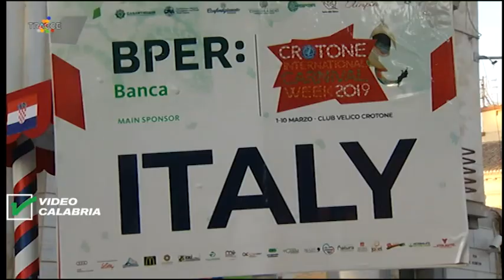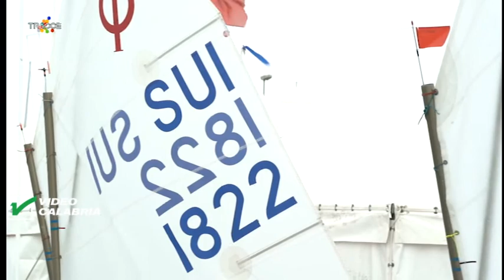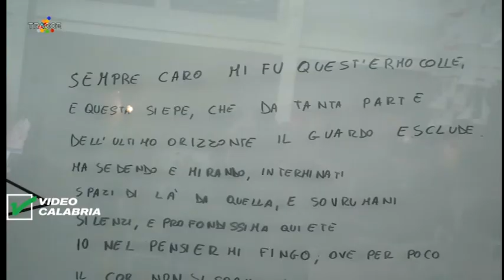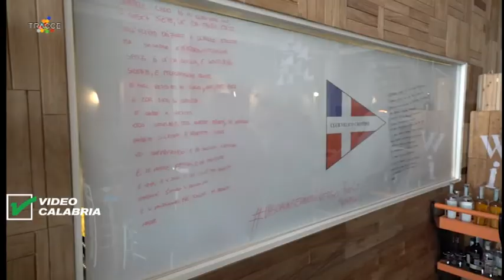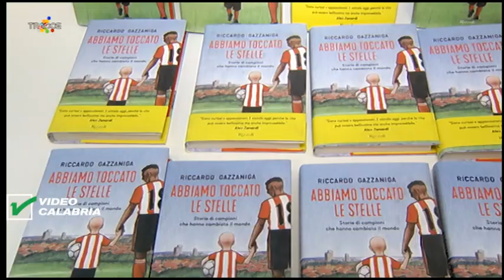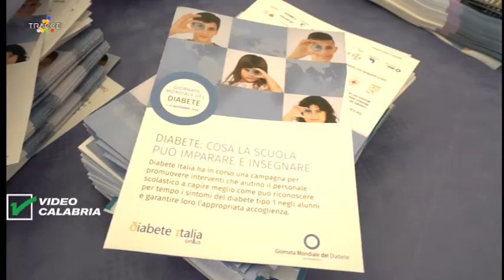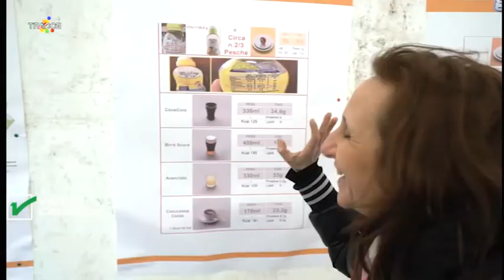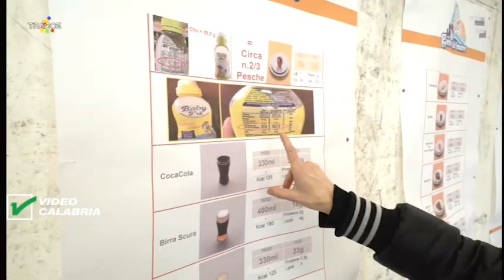Tracce puntata 4 Marzo 2019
TRACCE, programma di approfondimento giornalistico, ogni lunedi alle 21:10 appuntamento su VideoCalabria canale 13
Puoi seguire le puntate anche in  DIRETTA STREAMING su